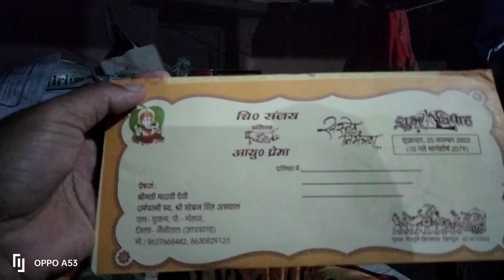आज फिर से एक बार चोट लग गई ll Daily vlog